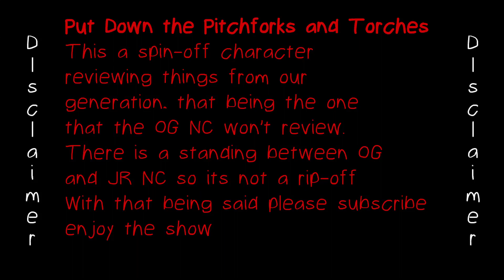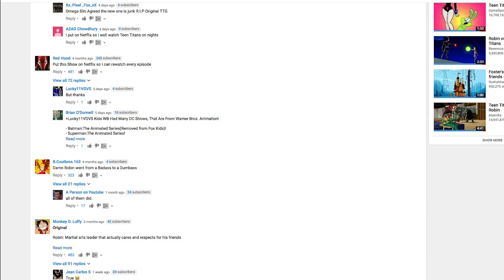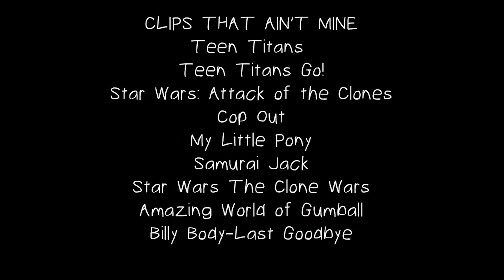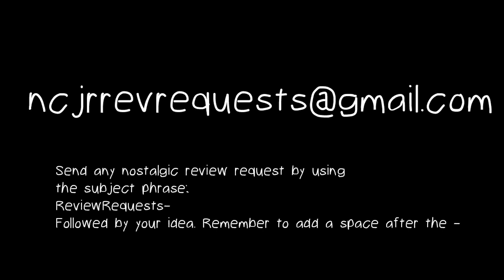TTG-The Cape! What have you done CN: A RANT & A HALF Nostalgia Critic Junior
Well Cartoon Network has finally broken me with their latest in a long line of FU EPs, Teen Titans Go; The Cape.

Hey I'm NC Jr. I remember aboot it because I need reassurance I'm not the only one, eh. I will be reviewing tv and films from 1999 to 2010 for your viewing pleasure.
Uploads Tuesdays around 5-6 MDT

Also, obvious note, this is a spin off of the original Nostalgia Critic check him out here on;